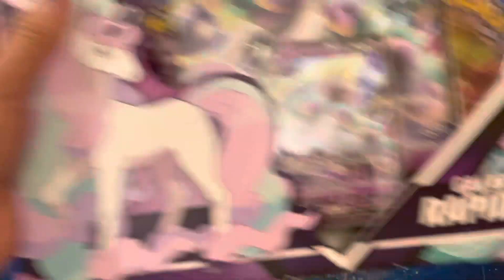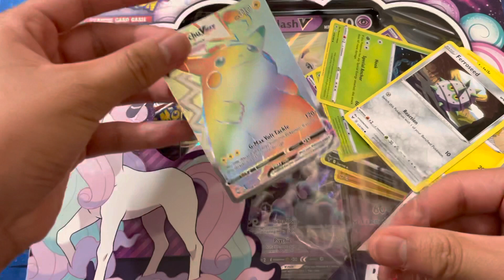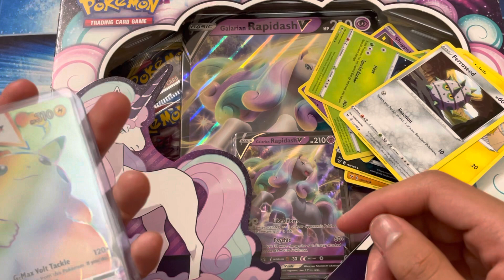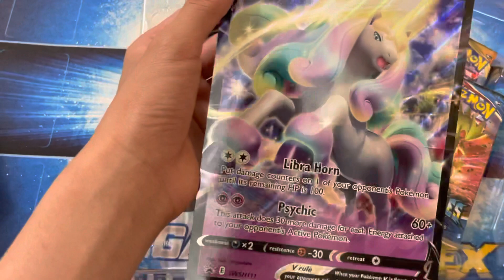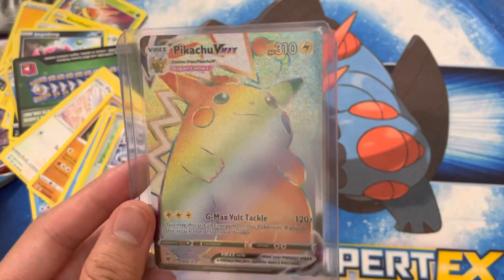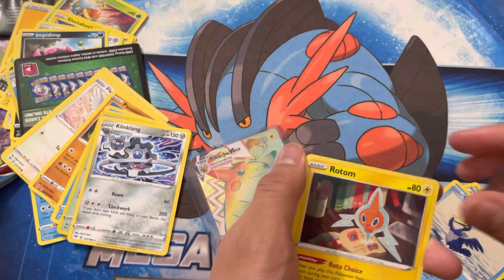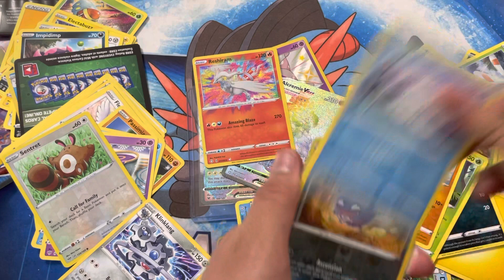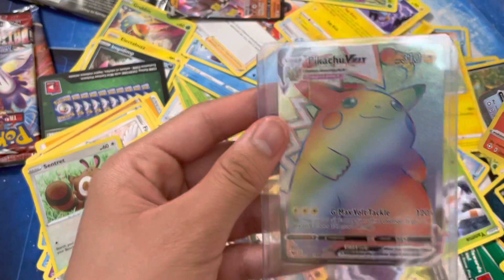MY BIRTHDAY OPENING BEST OPENING YETTT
SUB AND LIKE THE VID FOR MY BDAY. Sorry posted bit late been stressing with personal stuff